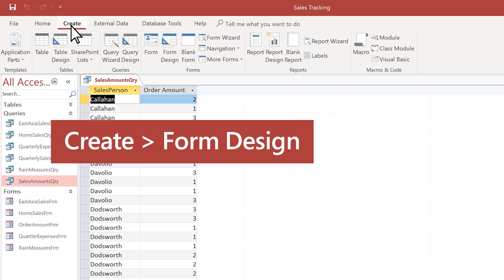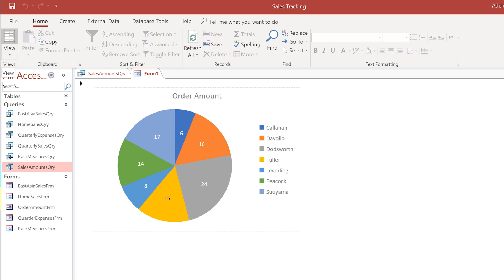Easy Steps to Create a Stunning Pie Chart in Microsoft Access: Step-by-Step Tutorial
Looking for a quick and easy way to create a professional-looking pie chart in Microsoft Access? Look no further! In this video, we'll show you step-by-step how to create a stunning pie chart that will make your data pop.

In this video, we'll show you how to create a pie chart in Microsoft Access. You'll learn how to choose the right chart type, format your data, and customize your chart to make it look great. By the end of this video, you'll have a beautiful, professional-looking pie chart that will impress your colleagues and clients.

In this video, we'll cover the following key points:
How to select the data you want to use in your pie chart
How to choose the right chart type for your data
How to format your data to work with the pie chart
How to customize your chart to make it look great
How to add labels and a legend to your chart
How to save and export your chart for use in other applications

And if you know someone who could benefit from this video, please share it with them!

Social Media Links: Follow us on
for more tips and tutorials on using Microsoft Access and other productivity tools.